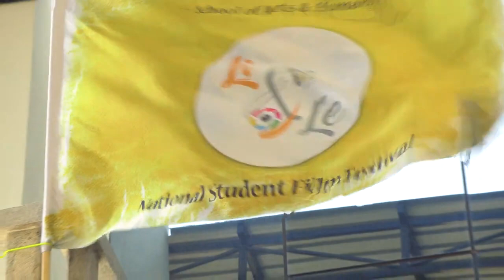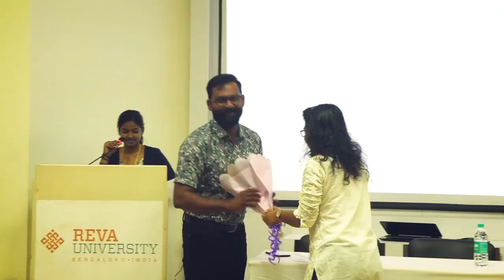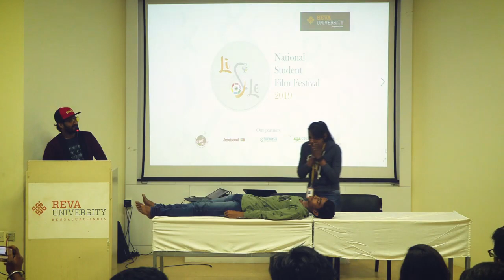REVA University National Student Film Festival-Li & Le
REVA University’s National Student Film Festival - Li & Le provided a platform for film enthusiasts to showcase their talent to the world through their innovative work in the form of short films and documentaries. Students also participated in the workshops by film experts, panel discussions and competitions. Best short films and documentary were also screened during the festival.